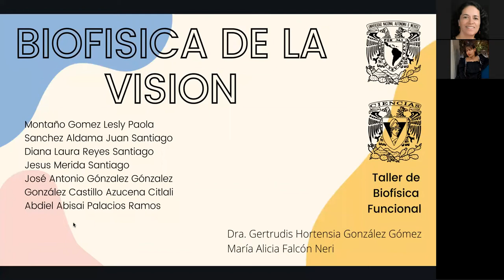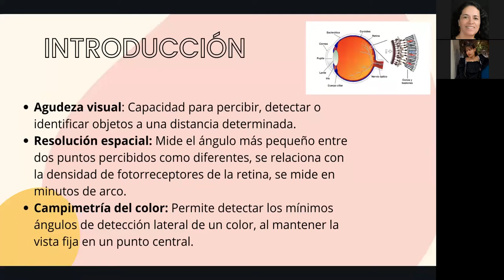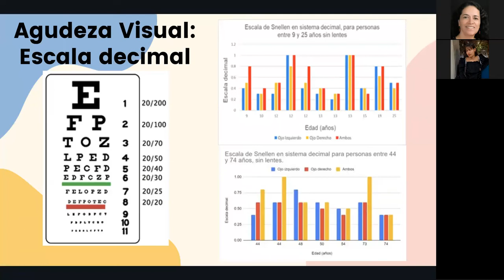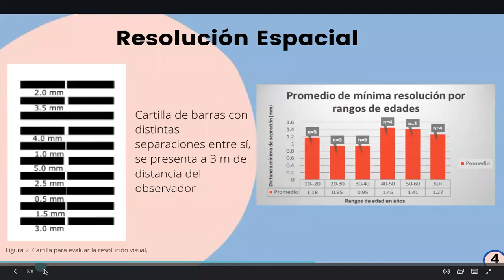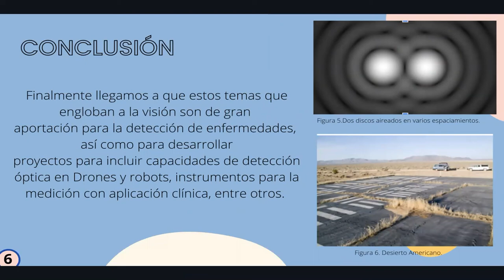4 Biofísica de la visión mp4